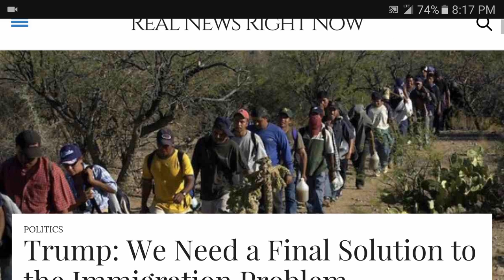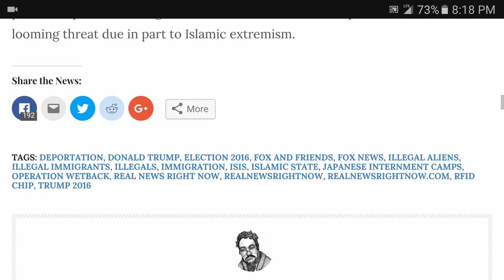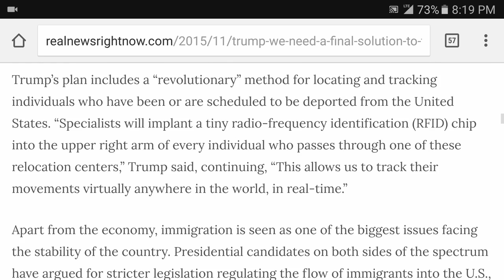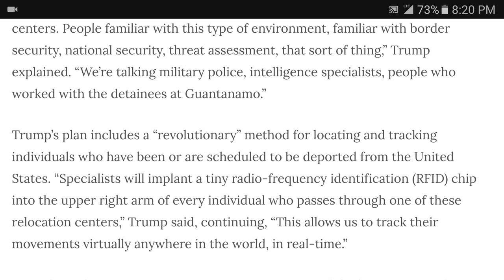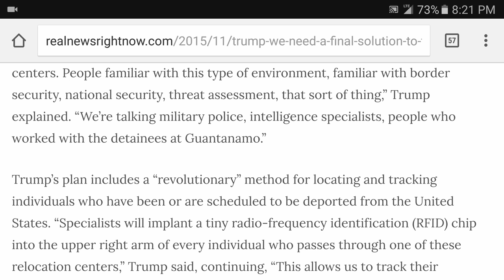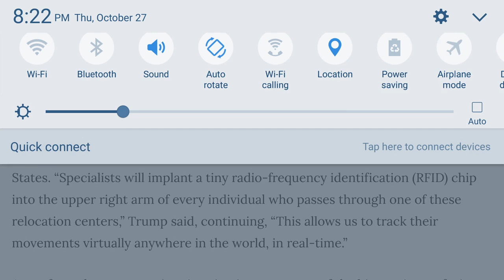Donald Trump wants immigrants microchipped(HastenHisComing)